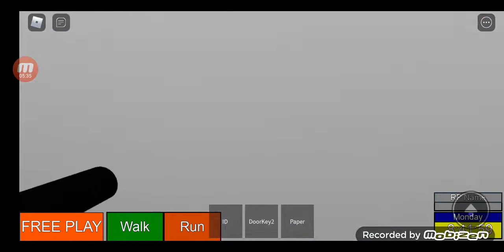Conducting a fire drill on roblox (on the same game for the 3rd time) + special announcement